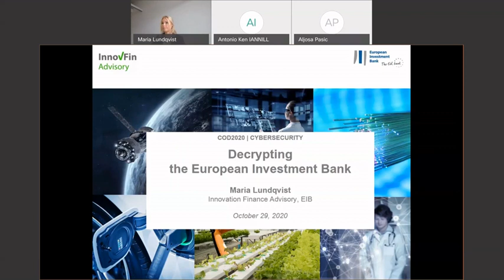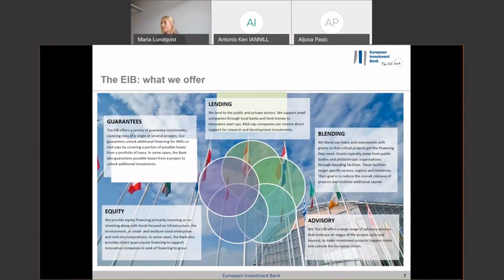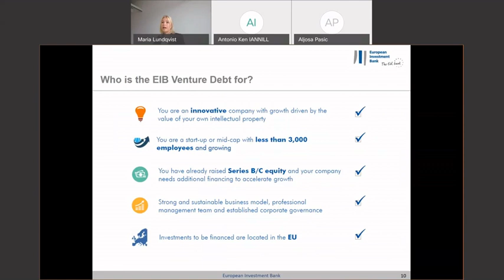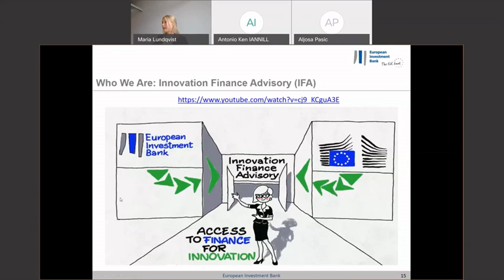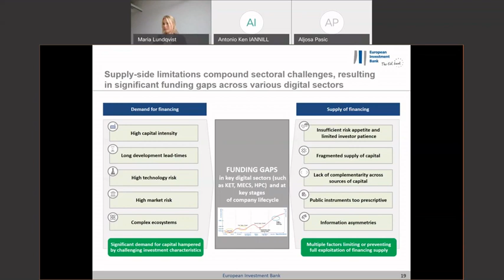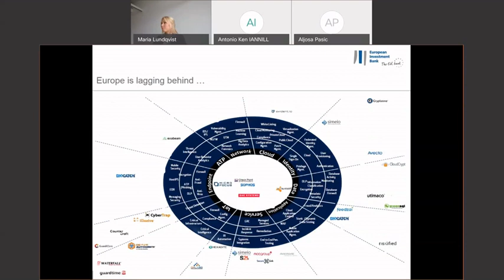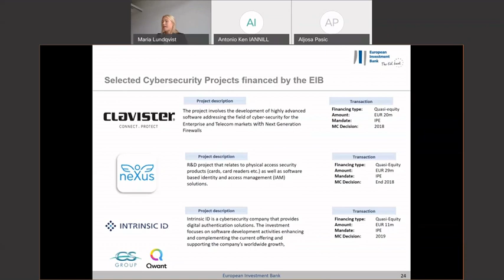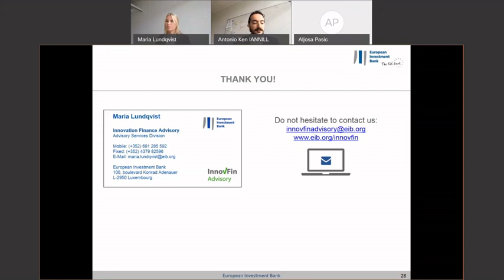Decrypting the European Investment Bank – Maria Lundqvist (CONCORDIA Open Door Event 2020)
CONCORDIA Open Door 2020 keynote on the ecosystem provided by the European Investment Bank (EIB) also in the context of cybersecurity by the Maria Lundqvist, EIB Innovation Finance Advisory.